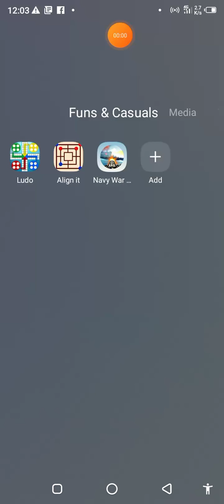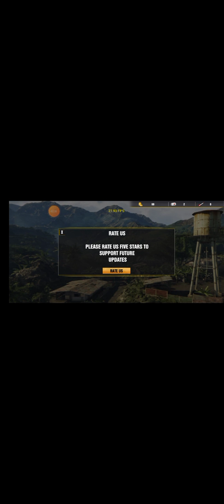September 3, 2021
gb. b rev
Nitesh Kumar,
Nali Moe,
Nela Sesa,
Nazifati Nazifati,
Niranjan Kumar,
Priyanka Naskar Priyanka Naskar,
Nigishan Shakesh,
Shtnsh Nshl,
Noureen Moazzam,
Nicey Peace,
Nusrat Jahan Mim,
Momina Naeem,
Nancy Kurian,
Neha Patil,
Nancy Rowing,
￼Nida Nasir,
Nomcebo Ntombela,
Valquiria Nunes,
Eryna Natasha,
Rex Nei,
Nehan Khamosh,
Naomi Njuguna,
Vaileth Nnko,
Netram Kushvaha,
Hjo Nump,
Nelfred Joe,
Nida Malik,
Nusrat Nadiya,
NieAnn Makaken,
Nusrat Jahan,
Nisha Nishu,
Neta Neta,
￼Neha Kumari,
Nur Tanisa,
Nea Zora,
Naima Jannat,
Nigihayami Kohaku Nushi,
Nada Mohamed,
Wh te N,
Taniya Niroshi,
Kinjay Nakya,
Neha Pandey,
Nissa Rahmania,
Nunu Nunu,
Nicole Johnson,
Ny Nicole,
Noor Khan,
Nomthy Mpongo Nomthy,
Nurul Syahida,
Nisha Rani,
Meseret Nurga,
Nikki Sharma Megha,
Shity NurAjizahh,
Rukmali Nayana,
Navmit Vishkarma,
Nidhi Nidz Nr,
MoNo Noki,
Nishtha Patel Sanjay,
Ni Xue,
Ning Ning,
Ntain Johansson,
NawNi Win,
Julie Needham,
Millana New,
Marloes Nelfred,
Naeem Naeemkhan,
Neha Santosh,
Nikki McReynolds,
Nusrat Jahan,
Rose N. Hans,
Shema Nadeem,
Neheart Nandini,
Depika Khan,
Don Chicczy Dolly,
Jaggi Da Dhaba,
Dipti Khan,
Jaggi DA Dhaba,
Dawat E Islamii,
Slay Scorvio'a Divas,
DT Rajapaksha,
Devi Ktl,
D Seniorita,
Destiny Patel,
Diane Wise,
Dinda Gerly,
Dilki Weerasinghe,
Diana Horská,
Neetu Dahiya,
Afuah Nabugabo,
Nusrat Akther,
Angel Noor,
Ayesa Akttar,
Shoaib Ali Retti,
Shabana Aamir,
Aarohe Varma,
Aisha Seif,
Asha Rani,
Afia Ara,
Mrayam Afridi,
Atishe Aftab Ayat,
Alishu Queen,
Salam Adjara,
Aîren Akter,
Alveenam Sheikh,
Andri An,
Maliha Dar e Arqam,
Akamo Abiola R,
Adrienn Érsek,
Neel Akash Neel Akash,
Muharam Ali,
Aung Min,
Sweeti Akter,
Mzhar Ali Shar,
Simth Angelina,
Ann Spencer,
Ajay Pal,
Juliet Allotey,
Aisher Nachu,
Ajay Ajay,
Anye Mirza,
Mathangi's Adupangarai,
Maya Akter,
Alya Khan,
Sumaya Akter,
Ak Su,
Aamna Pervaiz Hashmi,
Hoor Aleen,
Kristina Alberto,
Archna Kasyap,
Sadam Arman,
Arasu Vijay,
Susmita Alom,
Rubab Ali,
Azdein Radz,
Sameer Ahmad Sameer Ahmad,
Nifemi Akintunde,
Riya Akter,
Amjad Ali,
Kim Artx,
Anisa Hemo,
Angelina Philips,
Amna Rajput,
Ava Sam,
Aj Styles,
Alice Wilson,
Ayat Ali,
Saleh Ahmed Raju,
Nafeesa Ahamad,
Ayyashas Ayyashas,
Joy Av,
Aliza Haque,
Shyriano Azim,
Sofia Jimeno Asma,
William Amilisiya,
Shelly Andrea,
Alina Malik,
Ameera Hidayah,
Angelina Schröder,
Ayaat Akther,
Akmal Ali Akmal Ali,
Marian Kim Andales,
Anaya Rahman,
Nayna Ali Sha,
Afrin Jahan Samiya,
Alvena Niaz,
Agnieszka Anna Sroka,
Jeremia Tolentino Aguilar,
Anil Khtropal,
Ayesha Ali,
Anusha Lakmali,
Asma Khan,
Richelle Arce,
Aima Khan,
Aleks Kodra,
Aste Ahamd,
Aditi Mishra,
Momana Aktter,
Aye Mami,
Aarushi Ayu,
Alyssa Roy,
Abeer Kaynat,
Amit Kumar,
Md Arfìñ Shùvø,
Astriatul Jahiriah,
Alvia Ava,
Asma Khan,
Aliza Shiekh,
Shien Altaque,
Nethu Amaya,
صفا مروہ,
Anas As,
Amina Khalid,
Ashleigh Andaya Mercantanilla,
Rankeisha Allen,
Aliza Mano,
Anam Rehman,
Airesh Serdan,
Saliha Ali,
Rahma Ahmed,
Sarah Ahmed,
Mi RA Estero,
Shameema Ahmed Mahomed,
Anshu Saxena,
Shehla Nawaz Khan,
Murchhana Rahman,
Allison Husted,
Pearl Angel Espinosa,
Warda Ajmal,
Suveera Aggarwal,
Ali Freelancer,
Aira Camille Tobias,
Anilsen Anilsen,
Nushra Apsa,
S Avani,
Asing Marma,
Alisha Khan,
Sut Awng,
Aiz Mantanna,
Rumi Akther,
Aleezay Khan,
Arhan Kabeer Pathan,
Amna Tarif Kiyani,
Abelou Adante-dela Roca,
Ashadni Premawardena,
Yesim Atila Çulcuoğlu,
Budha Chandra C Ja,
Shehnaz Bibi,
Vanessa Belkervich,
Bisma Siddiqui,
Mst Keya Begum,
Banndita Misshra,
Rose Bandico,
￼Anubhuti Bhardwaj,
Guljar Ansari,
Afreen Ayyub,
Andrea Grenda Partner,
Arzo Kandahari,
Tabita Akter,
Asir Hausiya,
￼Avocado Avocado,
Anita Kumari,
Aye Myat Mon Aye,
Ifra Awana,
Ankita Kumari,
Anum Salman,
Anjana Kumpakha,
Asia Vlogs,
Abeeha Ch,
Jessica Ace Baguisa,
Ashley Flanders,
Amel Amel,
￼Jean Rhovie Anne Padernal,
Annaliza Gabriel Mc,
Maria Bakar,
Rizwan Ali Ali Rizwan,
Fauji Sab,
Moha Iskudays Yt,
Md Firus,
Ahmed Khan,
Farri Jutt,
Murtaza Aziz,
Shanice Gati,
Grace Mpundu,
پھس رجد,
Subscribar Hub,
Ajay Devgan,
Ali Ansari,
Waqas Ali,
M Abdullah,
Hasib Khan,
Amit Mahato,
Anisha Islam,
Uka Favorite,
Kian Justin,
AlphaApril,
Mariam Chelidze,
Mohsin Rafeeq,
Hub Nmi,
Nikhil Rathod,
Chijioke Kenneth,
Nisha Chudray,
Claveria Overruns Onhand,
Drool Pillow,
Bilal Kham,
Vilas Dudhavade,
Dher Roxas Nocillado,
Mary Grace Apuli Pintal,
T.jazz,
Marc Joseph Tambaoan Mangonon,
Avi Kumar,
ইউটিউব. yourday df.